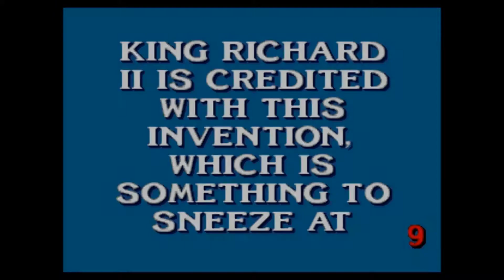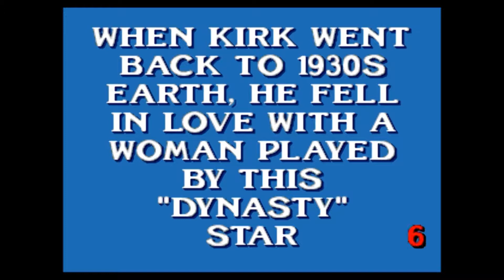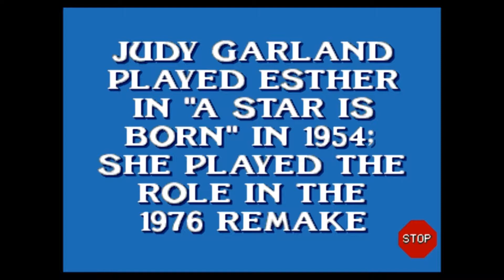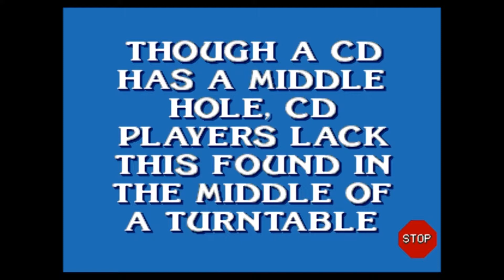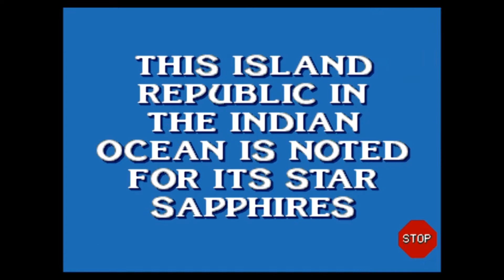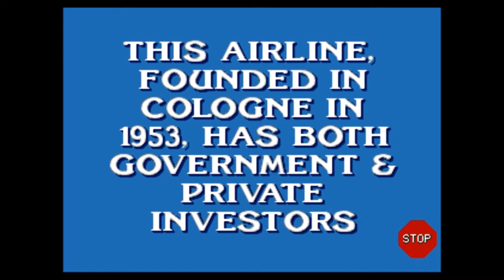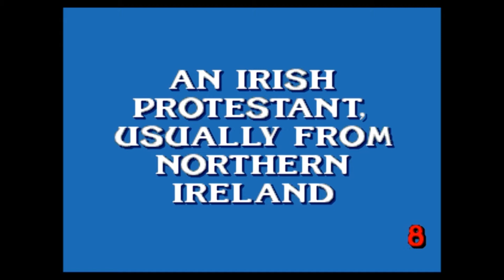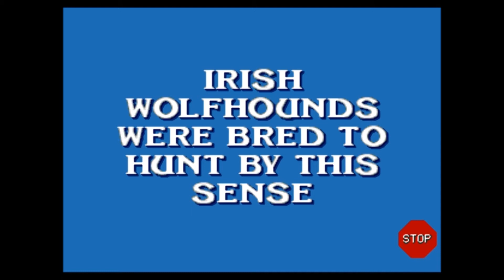Sega Genesis, Jeopardy!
Before you ask, I absolutely cheated on the Final Jeopardy! question. I mean, who is that guy? Totally foreign for me!